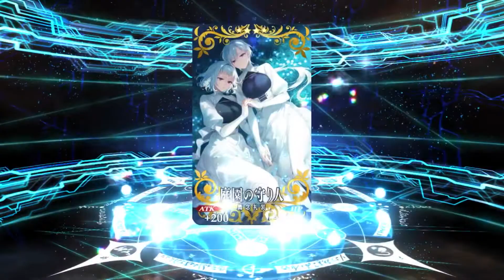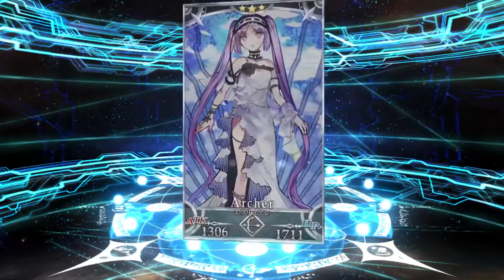[FGO JP] 7th Anniversary Arcueid Brunestud (Archtype: Earth) Summons + GSSR (アーキタイプ:アース)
Surprise tsukihime content